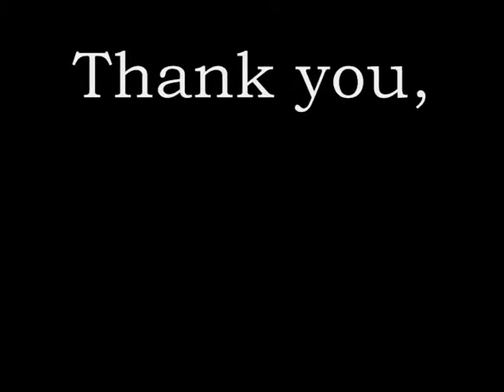Skidmore Dance Party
Fun snaps and scenes from The Galt House in Louisville, KY.